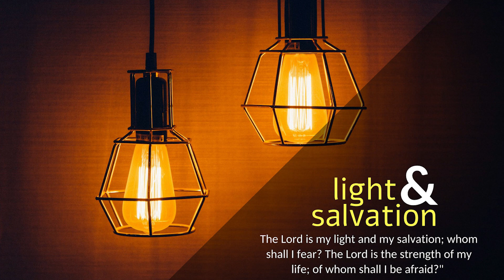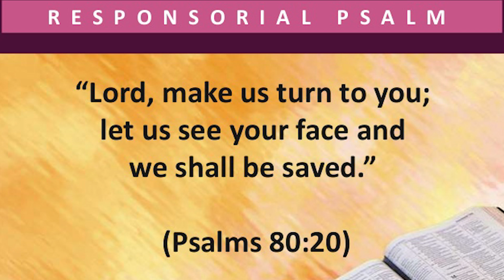CARMEL PRERAN I ಚತ್ರಾಯೆನ್ ರಾವಾ, ಜಾಗ್ರಣ್ ಕರಾ I Nov 29 I 1st Sunday of Advent I Mark 13: 33-37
ಜೆಜು ಆಪ್ಲ್ಯಾ ಶಿಸಾಂಕ್ ಸಾಂಗಾಲಾಗ್ಲೊ: “ಚತ್ರಾಯೆನ್ ರಾವಾ, ಜಾಗ್ರಣ್ ಕರಾ; ತೊ ವೇಳ್ ಕೆದಳಾ ಯೇತ್ ಮ್ಹಣ್ ತುಮಿ ನೆಣಾತ್. ತಿ ವೇಳ್ ಘಡಿ, ಪಯ್ಣಾರ್ ವೆತಲ್ಯಾ ಏಕ್ ಮನ್ಶಾಕ್ ಆಪ್ಲ್ಯಾ ಚಾಕ್ರಾಂಕ್ ಎಕೇಕ್ ಜವಾಬ್ದಾರೆಚೆಂ ಕಾಮ್ ದೀವ್ನ್ ಘರ್ ರಾಕ್ವಲ್ಯಾಕ್ ‘ಜಾಗ್ರುತ್ ಕರ್’ ಮ್ಹಣ್ ಸಾಂಗುನ್, ಆಪ್ಲೆಂ ಘರ್ ಸೊಡ್ನ್ ಗೆಲ್ಲೆಬರಿ. ದೆಕುನ್ ತುಮಿಯೀ ಜಾಗ್ರುತ್ ರಾವಾ; ಕಿತ್ಯಾಕ್ ಘರ‍್ಚೊ ಧನಿ ಕೆದಳಾ ಯೇತ್? ಸಾಂಜೆರ್ ಕೀ ಮಧ್ಯಾನೆರ್, ಕೊಂಬ್ಯಾ ಸಾದಾರ್ ಕೀ ಉಜ್ವಾಡ್ತಾನಾ? - ಹೆಂ ತುಮಿ ನೆಣಾತ್. ನಾ ಜಾಲ್ಯಾರ್ ತೊ ಅವ್ಚಿತ್ ಯೇತ್ ಆನಿ ತುಮಿ ನಿದೊನ್ ಪಡ್ಲ್ಯಾತ್ ತೆಂ ಪಳೆತ್. ತುಮ್ಕಾಂ ಹಾಂವ್ ಸಾಂಗ್ತಾಂ ತೆಂ ಸಕ್ಟಾಂಕ್ ಸಾಂಗ್ತಾಂ: ಜಾಗೆ ರಾವಾ.”